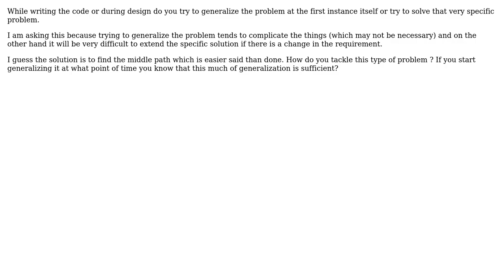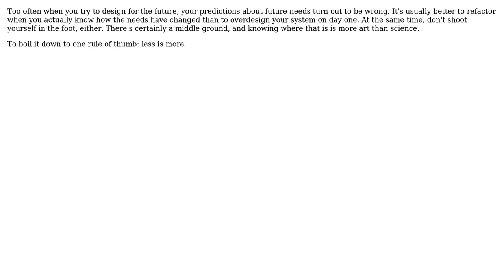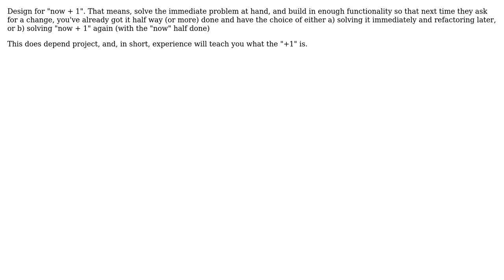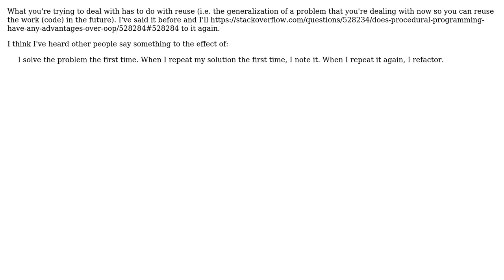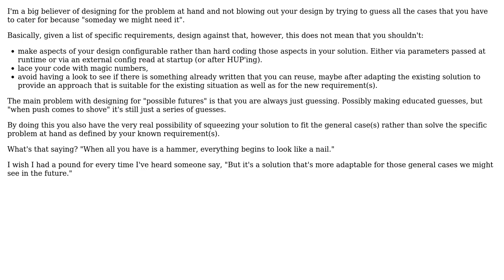Design for future changes or solve the problem at hand (9 Solutions!!)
Design for future changes or solve the problem at hand

With thanks & praise to God, and with thanks to the many people who have made this project possible! | Content (except music & images) licensed under CC BY-SA | Music | Images & others | With thanks to user tvanfosson user Rob Wells user Richard Levasseur user Naveen user Matt Grande user JeffH user Jason Punyon user gnat user 17 of 26 and the Stack Exchange Network Trademarks are property of their respective owners. You are responsible for your own actions.